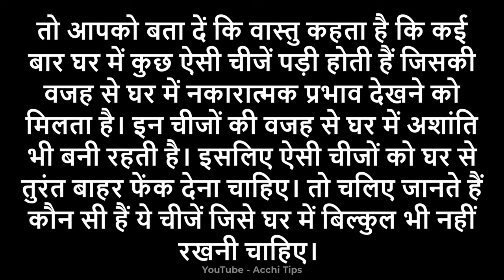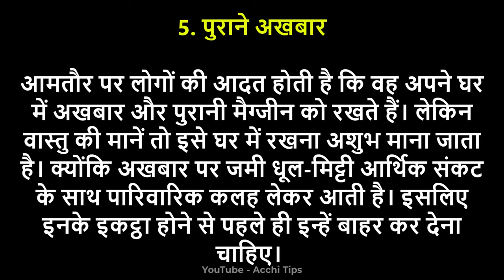घर में कौन सी चीज नहीं रखनी चाहिए || ghar mein kaun si chij nahin rakhna chahie